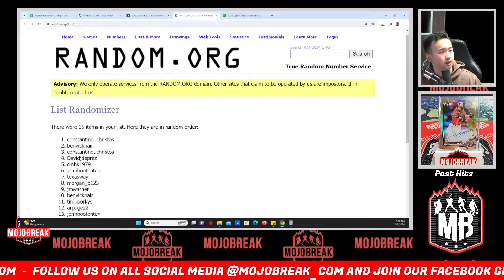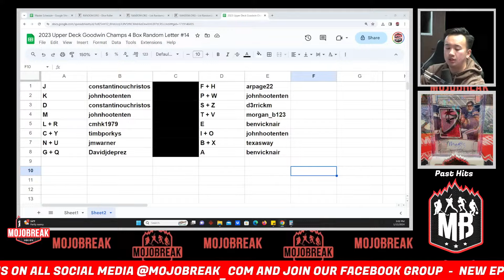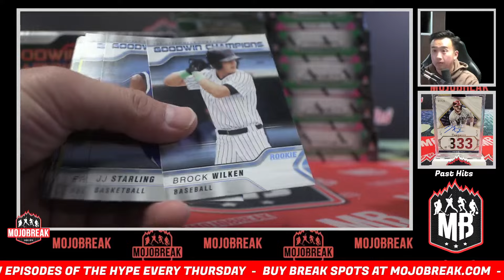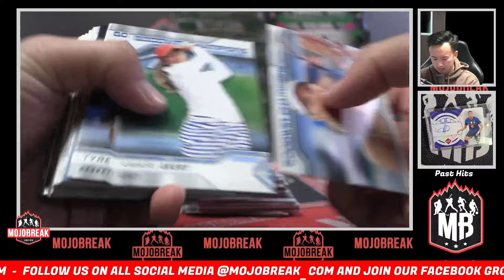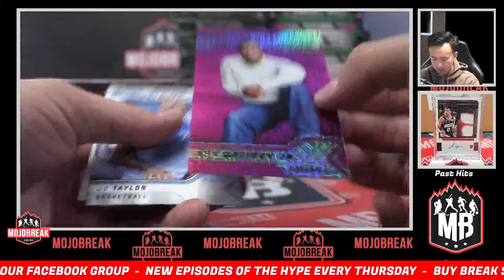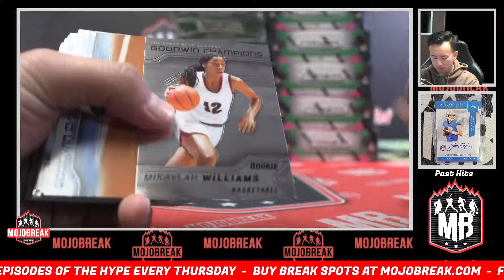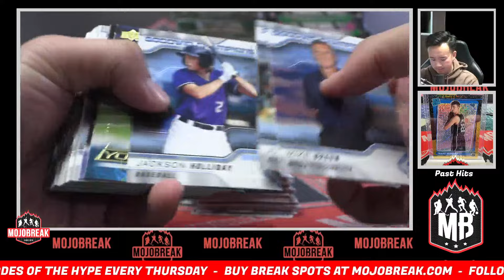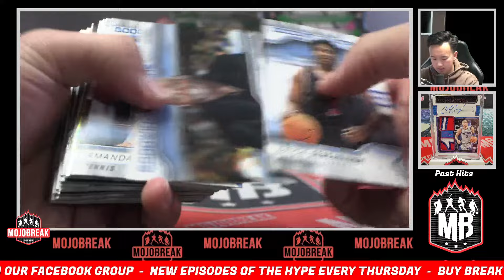Random Letter #14 - 2023 Upper Deck Goodwin Champs 4 Box - 1.12.24